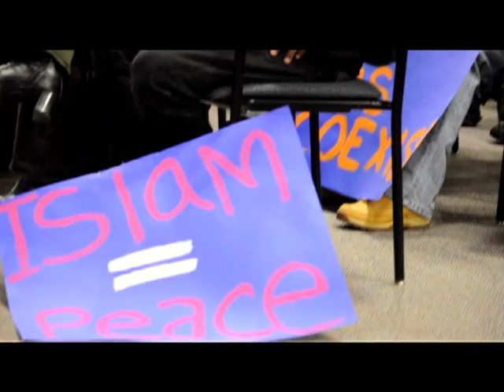Forum About the racism in StCloud Area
Forum focuses on posting of cartoons in St. Cloud
Del.icio.us Facebook Digg Reddit Newsvine Buzz up!
Twitter FarkIt Type Size A A A There are two places in St. Cloud that Amer Lam feels safe: her home and her classroom.

Anywhere else is a different story, Lam told city leaders and a crowd of hundreds at City Hall on Tuesday night.
Lam was speaking about last month's posting of anti-Muslim cartoons in St. Cloud, at a forum hosted by the Council on American-Islamic Relations—Minnesota Chapter.
Many speakers questioned local authorities' response to the incident, and asked why the man who has admitted to posting the cartoons doesn't face criminal charges. Others criticized city leaders for not doing enough to combat long-standing discrimination against Muslims and people of color.
Lam told city leaders she's been to plenty of "kumbaya meetings" about discrimination. This time, Lam wanted to know what will happen next.
"I've been here for four years, and I'm scared of this city," Lam said. "What are you going to do to show that you are going to protect all citizens of St. Cloud?"
City leaders responded with little beyond what was announced Friday, when city attorneys cited a Waite Park man who's admitted to posting the cartoons. Sidney Allen Elyea is charged with two counts of violating an ordinance against posting materials on fixtures — civil charges that carry maximum fines of $250 each.
That wasn't enough for many at Tuesday's forum, who suggested the man could be charged with disorderly conduct or other, more serious offenses. City Attorney Jan Petersen told the crowd that his office considered pressing criminal charges against Elyea but decided it wouldn't hold up in court.
City leaders also urged residents to report instances of discrimination or harassment. St. Cloud Police Chief Dennis Ballantine said that entails a "two-way street" of cooperation between city leaders and community members.
"You've got to work with us," Ballantine said. "You can't sit back and wait for us to find all the solutions."
For Lam — who moved here from Rochester to attend St. Cloud State University — the cartoon incident sparked her own ugly memories of facing discrimination in St. Cloud. Lam was born in Sudan and is Christian, but says she's been heckled in public for being a Muslim. The issue is especially meaningful to Lam because she says her family fled Sudan to escape religious persecution.
Others told similar stories, like Fathiya Mohamed. She said many Somalis graduate from local universities but flee St. Cloud, believing there are no opportunities for them here.
Mohamed, a Somali who lives in St. Cloud, said Tuesday's forum was a start toward reversing that problem.
"It was a great learning opportunity for everyone," Mohamed said.